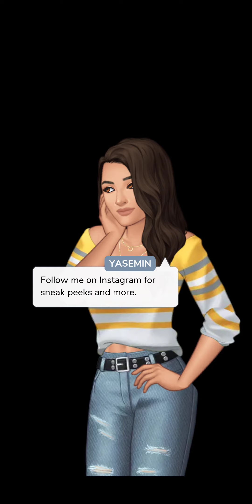Adopted Vampire chapter 12 episode choose your story.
Playlist for Adopted Vampire

Adopted Vampire

Adopted Vampire on episode choose your story.

Story description:

Celeste's a vampire who lived with humans for 19 years. One mistake turned her life upside down especially when she crosses paths with her mate and his evil twin brother. (LL)

Yasemin Instagram account.